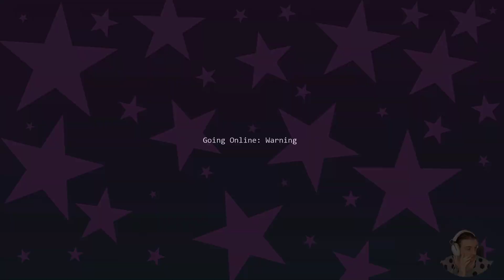Darkest Dungeon: Highlander Challenge (Darkest)